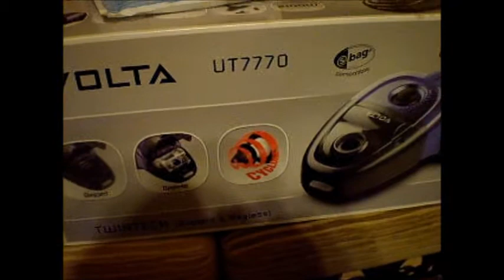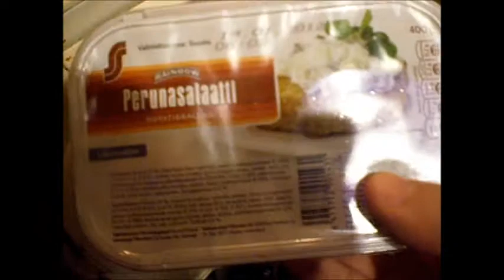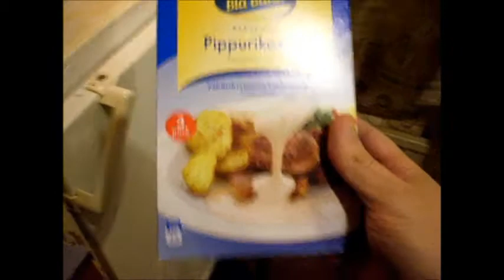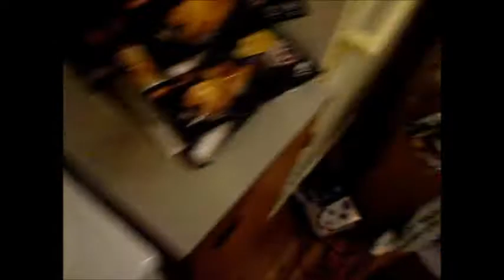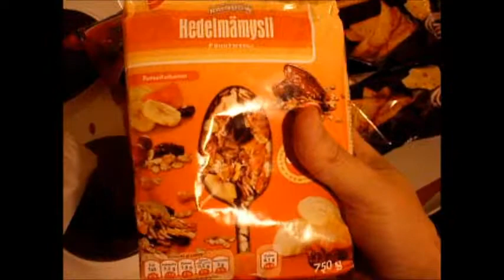10.01.2012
Kauppakassipäivä ja hinaus